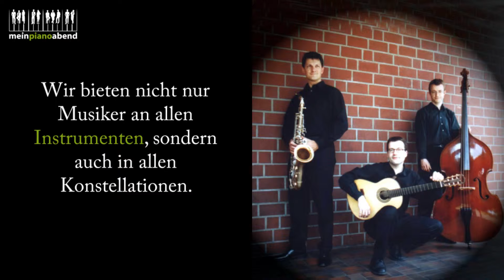Mella - Jessie Marino: Piano-Livemusik präsentiert von meinpianoabend e.V.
„Mella" von Jessie Marino, gespielt bei einem meinpianoabend Livemusik Event im Restaurant Zeppelinos in Stuttgart.
Am Klavier - der gefragte Pianist Klaus Fitzel aus Ostfildern.

können Sie Klaus Fitzel, aber gern auch andere Klavierspieler, Alleinunterhalter oder eine Band für Ihr Event in ganz Deutschland buchen.

Das ist nur ein Auszug aus dem Livemusik Programm. Neben weiteren beliebten Stücken von Jessie Marino hat der Klavierspieler noch zahlreiche Gästewünsche aus Jazz-, Pop-, Filmmusik Repertoire gespielt.

Für besondere Anlässe wie Hochzeit, Jubiläum, oder auch Firmenfeier können wir Ihnen neben Klavierspieler, Alleinunterhalter und Band auch abwechslungsreiche Livemusik Programme anbieten.

oder direkt  unter:
Tel.: 0231 / 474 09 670